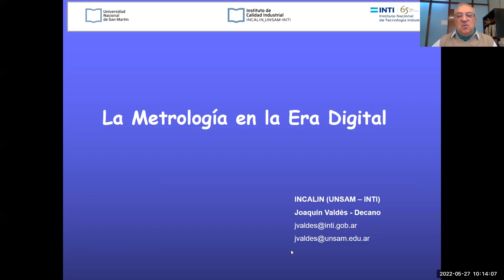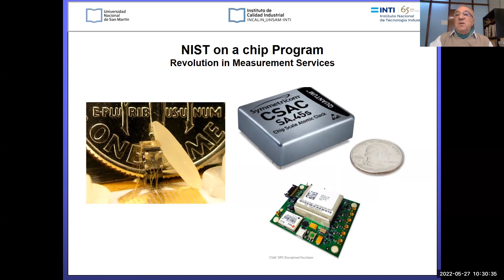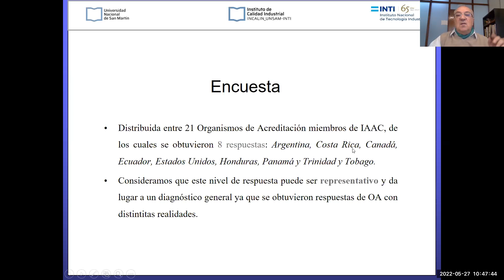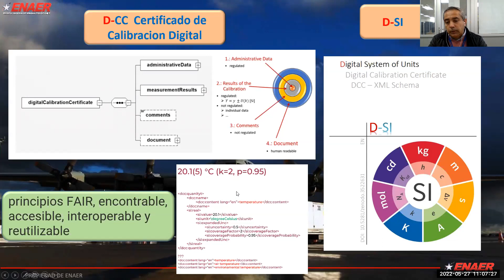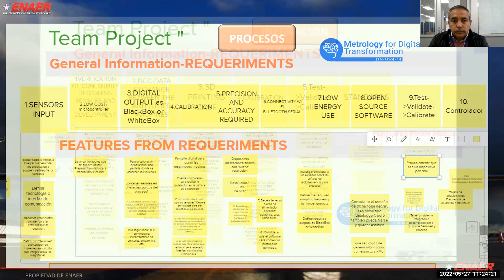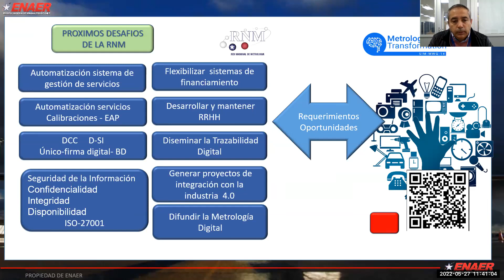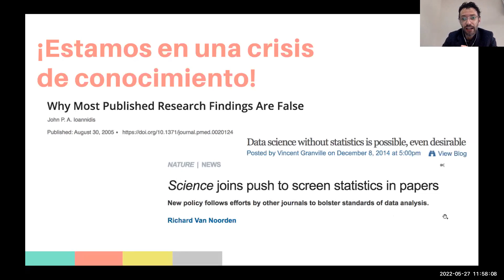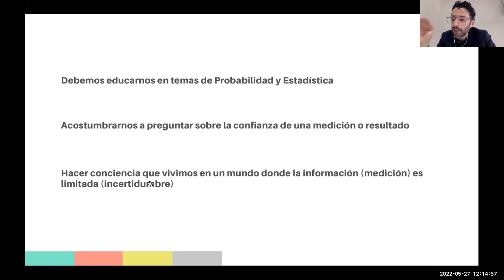Seminario "Día Mundial de la Metrología" - 27/05/2022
Expositores:

- Pedro Ibarra
- Gerardo Gonzalez
- William Güin
- Joaquin Valdes
- Marcial Espinoza
- Rafael Ruiz